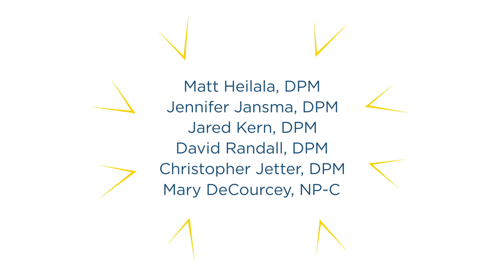AFAS Video: Gymnasts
There are 26 bones, 33 joints and over 100 muscles and ligaments in the human foot. Training for the balance beam requires perfect artistic and acrobatic balancing skills.